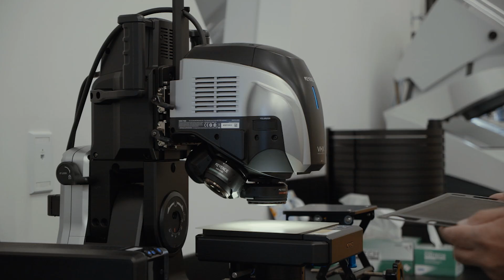UNILIA - Hydrogen Fuel Cells (by Red+Ripley)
UNILIA
Hydrogen fuel cells have borne decades of development, testing, and proving in some of the harshest conditions known to man – from the polar wilderness to the International Space Station.

Produced by Red+Ripley, a Vancouver video producer and commercial production company. Check us out here!